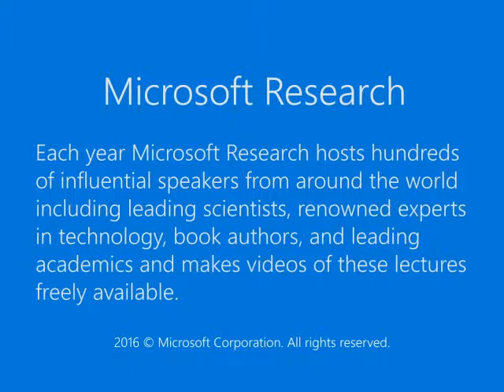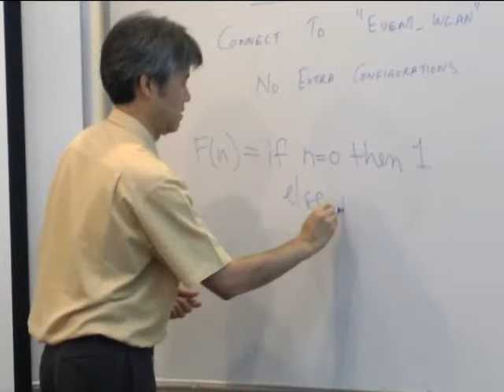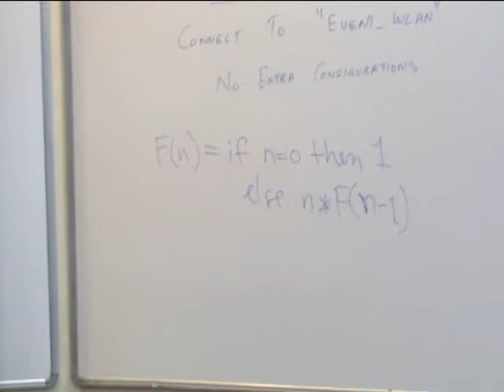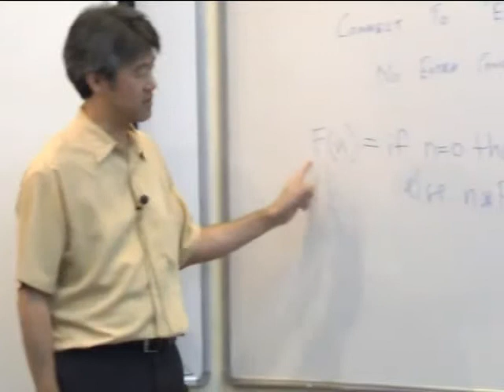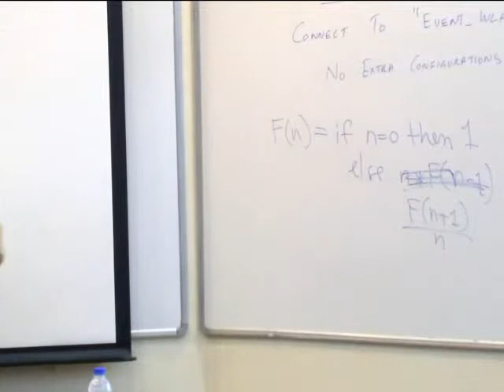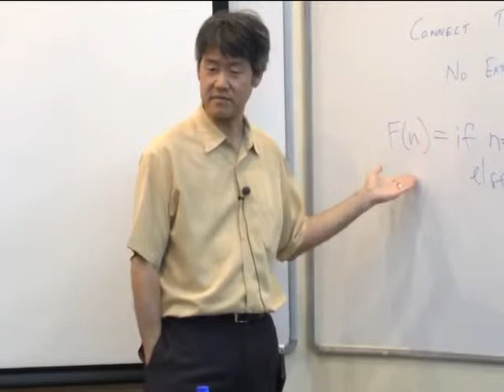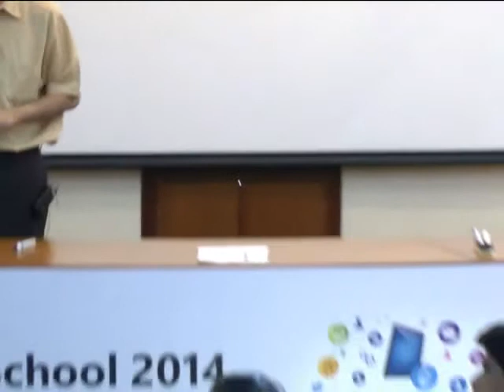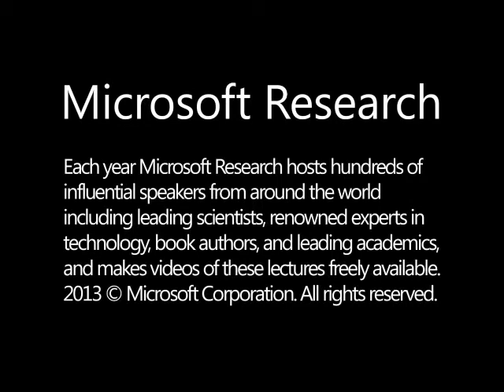Peter Lee Address to Summer School 2014 Attendees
Software defined radios are a powerful tool for experimenting with wireless PHY and MAC layers. At the same time, they are a challenging programming environment, given tight timing constraints imposed. A student who wants to venture in this area of research needs to master computer architecture and hardware, as well as numerous algorithms for signal processing and communication. In this lecture we will talk about Ziria, a programming language and a compiler that we have recently developed to simplify this task. Ziria is a high-level language, specialized for PHY design, that delegates most of the burdensome hardware optimization to the compiler and allows us to keep the code design clean and simple. We will walk through various building blocks of Wifi PHY design and show how to implement them in Ziria. At the end of the talk you should be able to understand the signal processing foundations of WiFi as well as to quickly implement and deploy your own PHY using Ziria. Ziria compiler is open sourced so you will be able to download it and play with the code yourselves. It currently supports Sora SDR platform but could be easily adapted to other similar platforms.